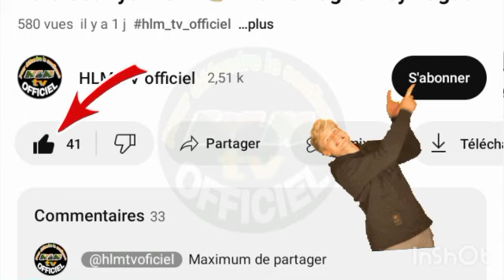N°1 ATÉP NJIBAR AK NJIBAR KAT ci LISLÁAM ? Al Akh Djibril diop dici dalal - Imam Bousaïri Sall